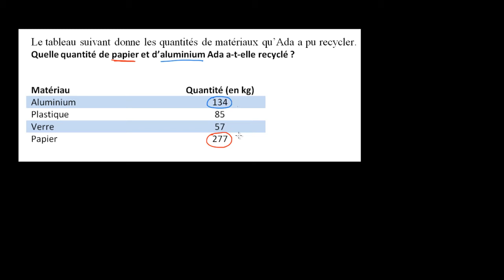Un problème avec une addition de nombres à trois chiffres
On effectue une addition de 2 nombres à trois chiffres en la décomposant en additions plus simples.